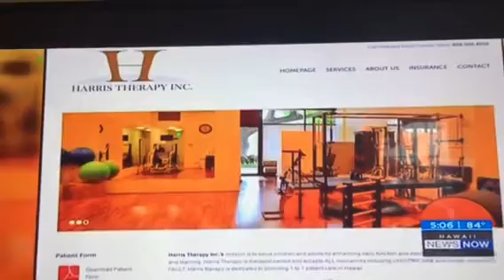Honolulu FBI Search Warrant at Harris Therapy